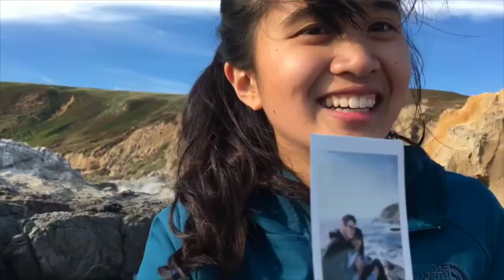Haircuts & Bodega Bay